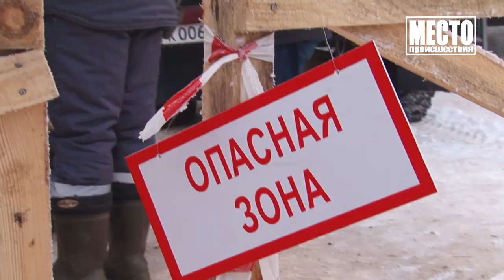Сводка Тренер по карате Хурамшин подозревается в педофилии